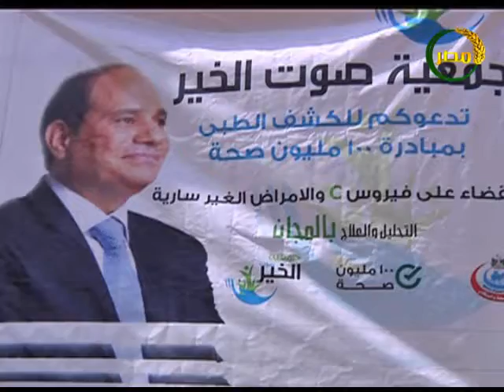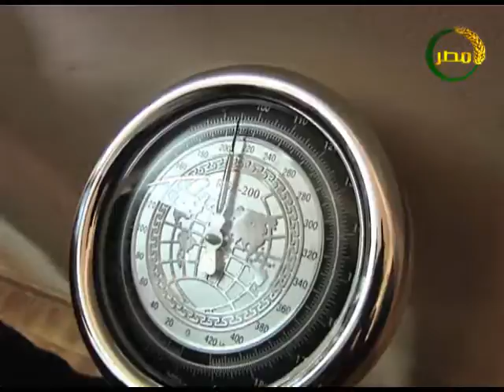شاهد إقبال العاملين بوزارة الزراعة على حملة 100 مليون صحة بمقر الوزارة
كاميرا مصر الزراعية| شاهد إقبال العاملين بوزارة الزراعة على حملة 100 مليون صحة بمقر الوزارة 10 مارس 2019